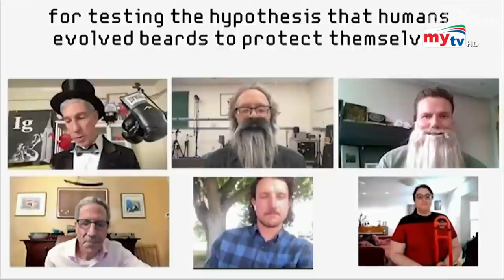গণ্ডারকে উল্টো ঝুলিয়ে নোবেল জয়ী | Ig Nobel Prize | Bangla News | Mytv News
OUR Global reach includes the UK, USA, Canada, Some parts of Europe, the Middle East, and beyond